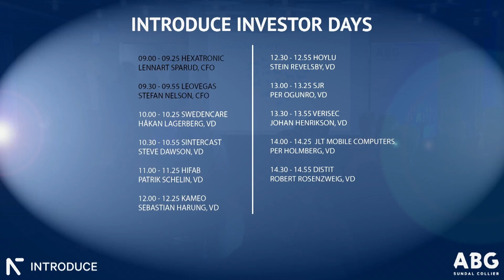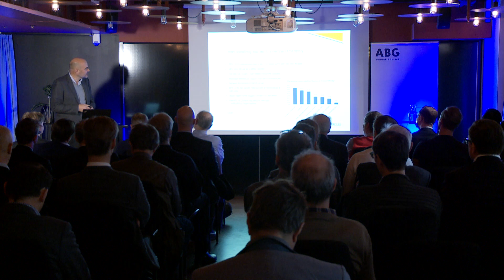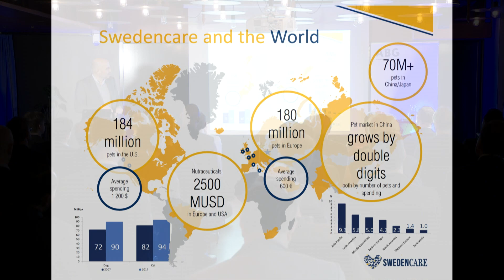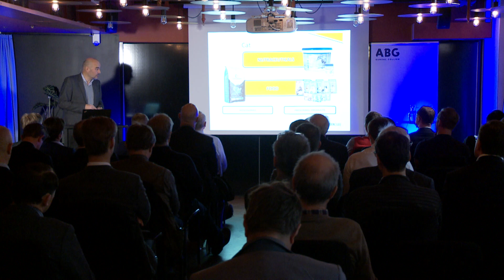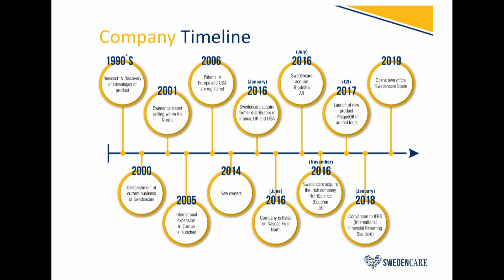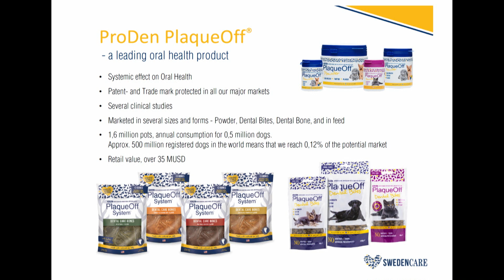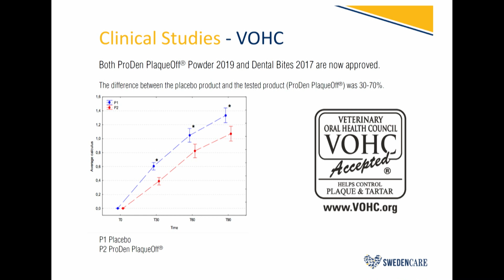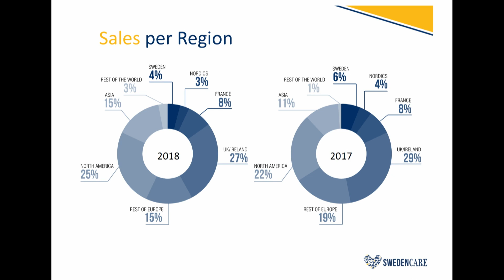Swedencare - Introduce Investor Days 13/3